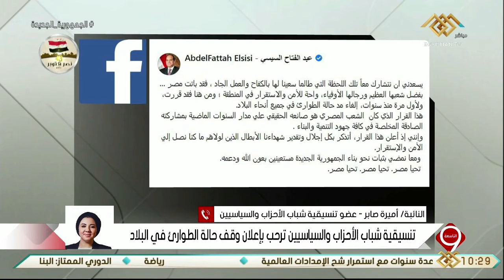التاسعة| النائبة أميرة صابر.. توضح ترحيب تنسيقية شباب الأحزاب بإعلان وقف حالة الطوارئ في البلاد